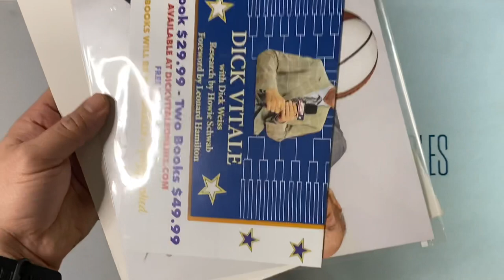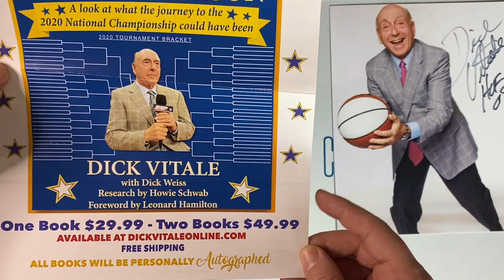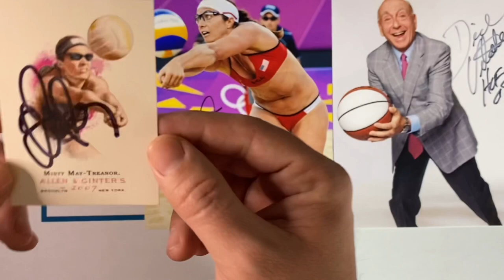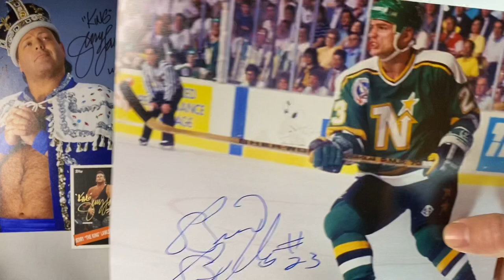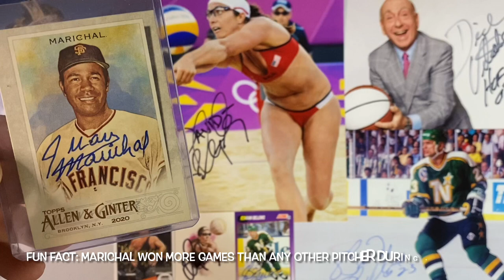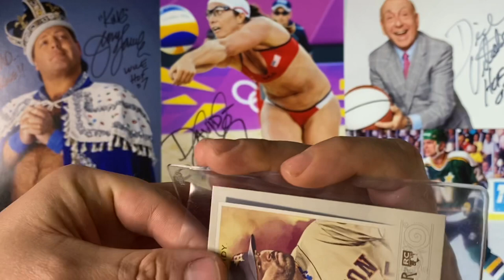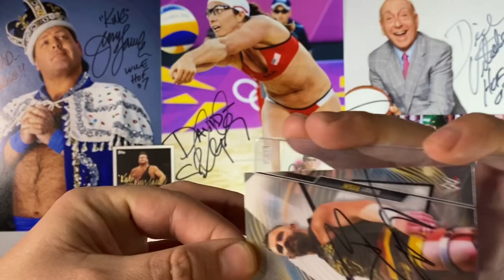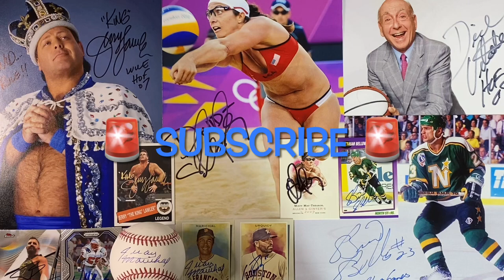TTM AUTOGRAPHS FROM MLB, NFL, NHL, WWE, NCAA & TEAM USA! EPISODE #45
0:00 TTM EPISODE # 45
0:30 Dickie V
2:22 The King
4:20 The Dominican Dandy